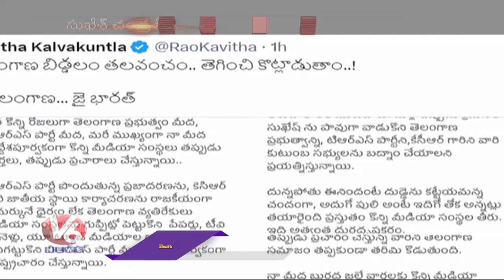MLC kavitha Seriously Reacts On Sukesh Chandrashekar Chat Issue | V6 News